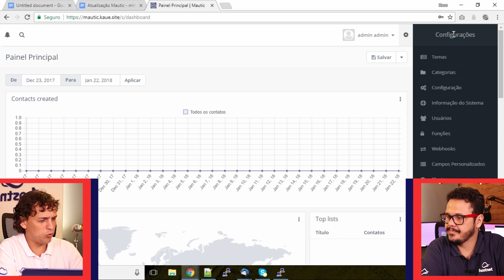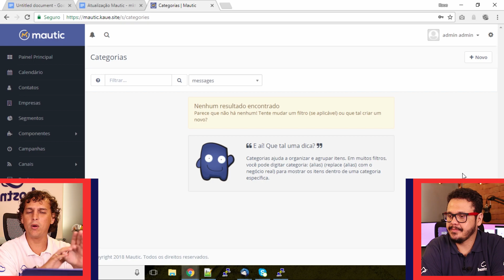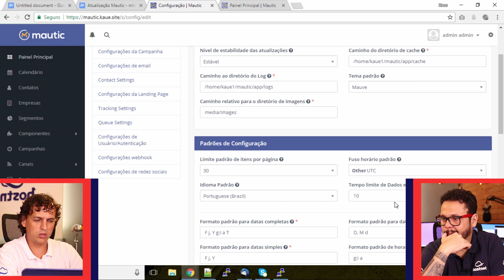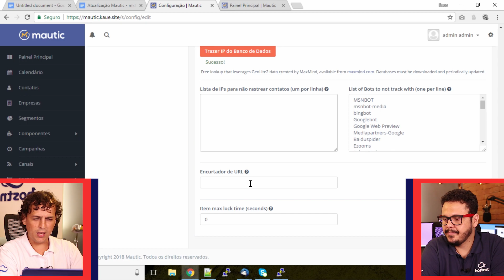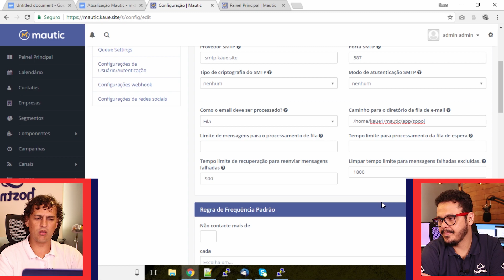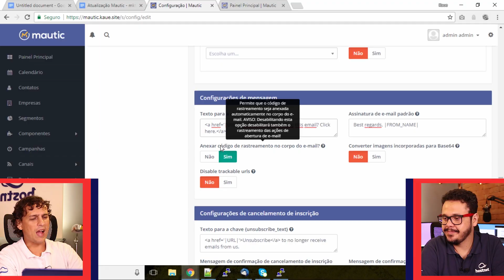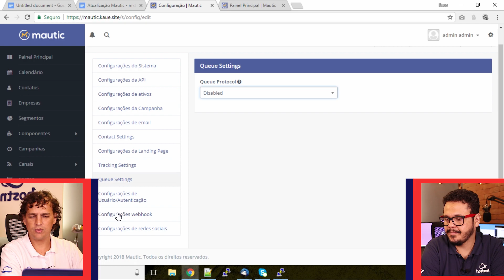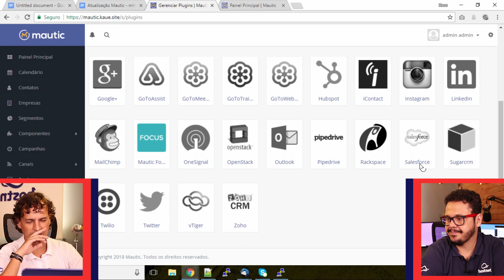Configurações básicas do Mautic - Marketing Digital #21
Antes de começarmos a usar o Mautic e gerenciar leads, ativos e campanhas, precisamos fazer algumas configurações básicas. Acompanhe esse vídeo onde fazemos a personalização de algumas opções internas do Mautic para que ele possa funcionar da maneira mais otimizada.

Aula do Curso de Marketing Digital criada por Kauê Linden e  Gustavo Guanabara para o portal CursoemVideo.com.